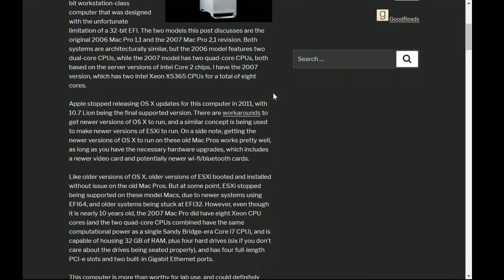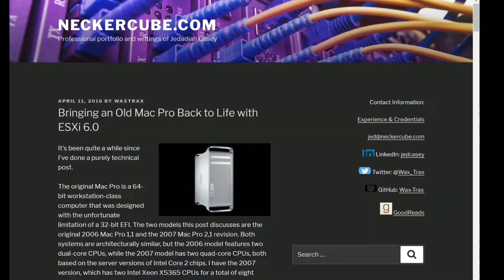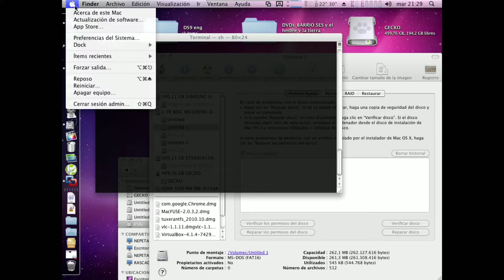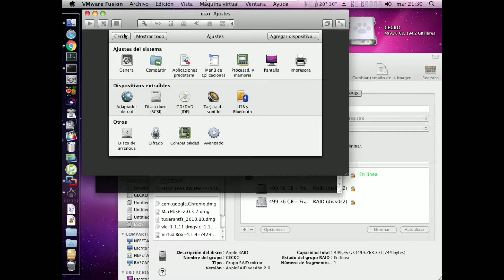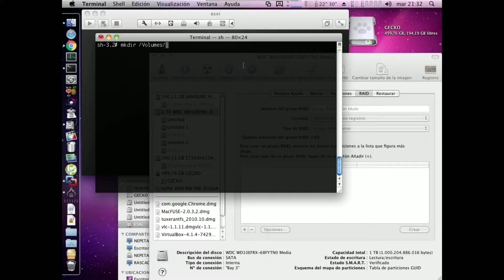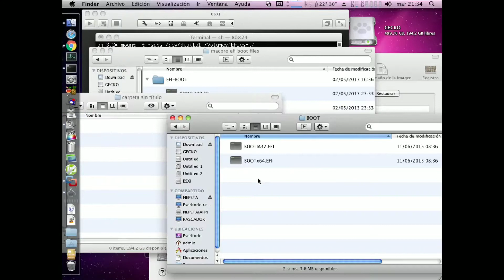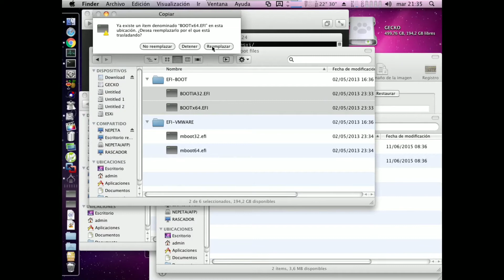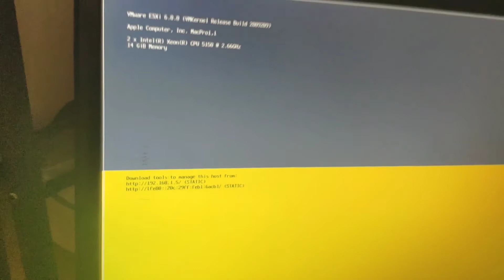💻 ESXi en Mac Pro 1.1 🍏 | 🧠 COMO SE HACE?!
Si, es posible instalar ESXi en tu viejo o actual Mac Pro. Darle una segunda vida y meterte de lleno en el mundo de la virtualización 😎

Sólo necesitas:

- Licencia Gratuita de VMWare ESXi 6
- VMWare Fussion
- Disco duro SATA conectado por USB al Mac Pro
- Archivos de la EFI
- Y mucha ilusión